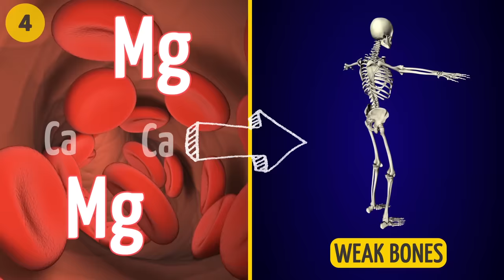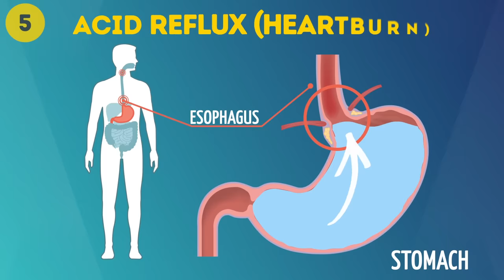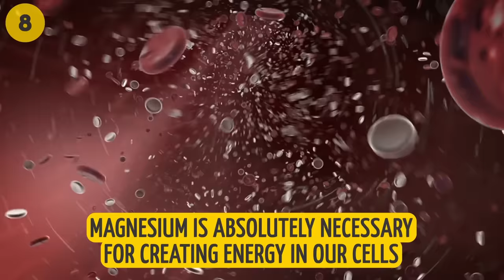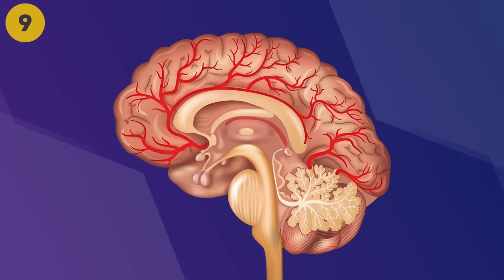10 Signs Your Body Needs More Magnesium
Do you constantly feel tired, experience muscle spasms, and notice your eyes twitching? If so, there's a chance that your body is suffering from a magnesium deficiency. A magnesium deficiency can cause serious illness because too many processes in the body depend on it. That’s why you should stay alert and be able to spot a deficiency in time. So, what are some other symptoms of this condition and what can you do to feel better? Bright Side compiled a checklist of magnesium deficiency symptoms.

To avoid magnesium deficiency in the future, decrease your consumption of alcohol, gluten, processed foods, and refined sugar. But before you proceed with any of this self-medication, make sure to consult your doctor first, get their permission, and follow their professional advice.

TIMESTAMPS:
Sugar cravings 0:45
Muscle soreness and cramping 1:19
Insomnia 1:56
Bone problems 2:37
Acid reflux 3:10
Stress and apathy 3:39
Constipation 4:26
Fatigue 4:55
Severe headaches 5:36
High blood pressure 6:14
Magnesium-rich foods 7:28

SUMMARY:
- A burning desire to eat something sweet shows a lack of important nutrients, including chromium and magnesium.
- If you notice that you’ve started to experience muscle soreness and cramps regularly (and you haven’t been hitting the gym harder or anything), it could be your low magnesium levels to blame.
- If you lack magnesium, it’s not surprising at all if you develop insomnia and sleep troubles. Plus, a magnesium deficiency is closely connected to muscle cramps, right? This combo can cause restless leg syndrome.
- Low magnesium levels increase the risk of developing bone problems, especially fractures. And that’s because a low amount of magnesium reduces the level of calcium in your blood as well, making your bones a lot weaker.
- Magnesium prevents the release of food and stomach acid into the esophagus. So if your system lacks it, this process reverses, allowing acid to enter the esophagus.
- Insufficient magnesium basically equals anxiety and constant stress. And this is exactly why your depression may have nothing to do with your emotional side, it could be purely physical!
- The reasons why you may have constipation can vary from stress to a serious under-consumption of fiber. And, of course, magnesium can be a cause of it too!
- Persistent fatigue is a red flag you should always pay attention to. And here’s where magnesium could be the culprit.
- If you lack vitamins A, B, C, and D, it can lead to frequent headaches that usually affect only one side of your head, depending on the vitamin you're lacking.
- One study that was conducted by French researchers showed that magnesium deficiency increases blood pressure.
- Including more of magnesium-rich foods in your diet will help your system recover in just a few weeks.